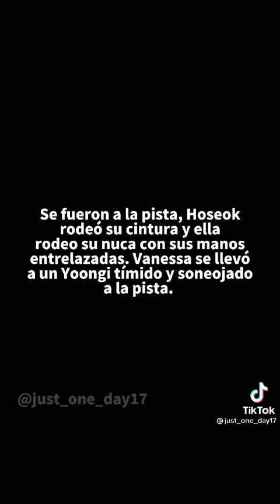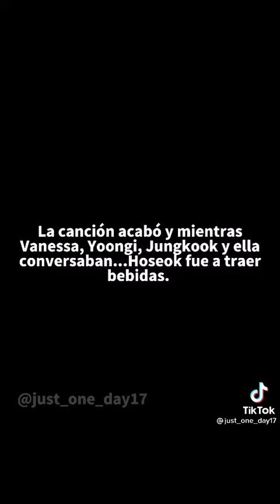el sol y la luna pt50